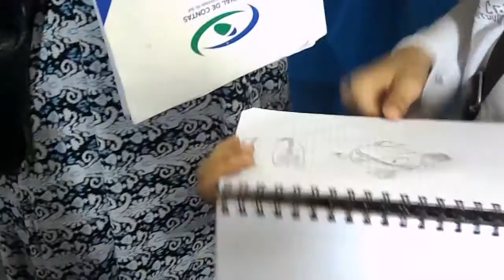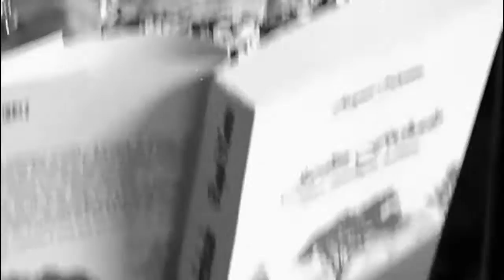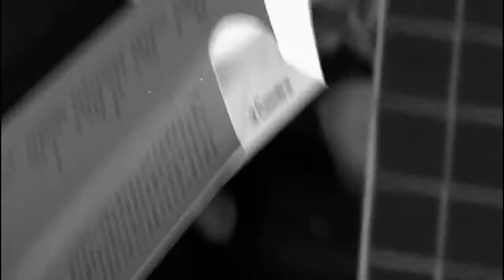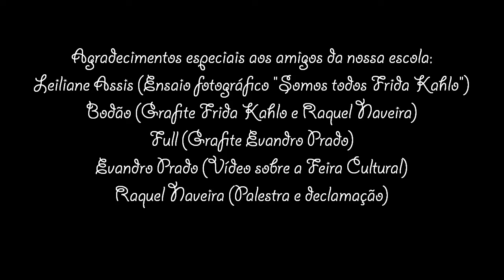FEIRA CULTURAL 2016 - Apresentação dos trabalhos produzidos 6º Ano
Escola Alternativa - 2016 -Projeto de Matemática, Língua Portuguesa e Educação Física